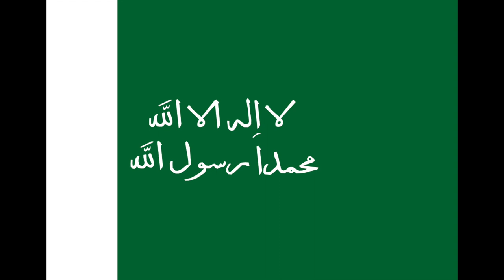Evolution of the Flag of Saudi Arabia (1517-present)